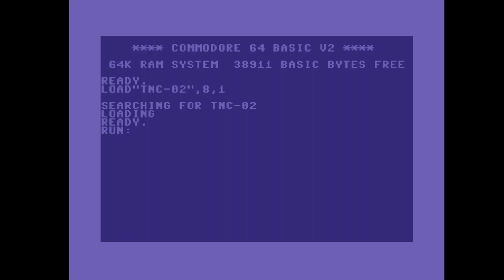C64 Crack Intro: 1985 The Newcomers Intro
Airwolf/F4CG